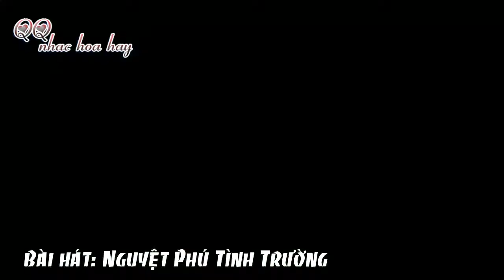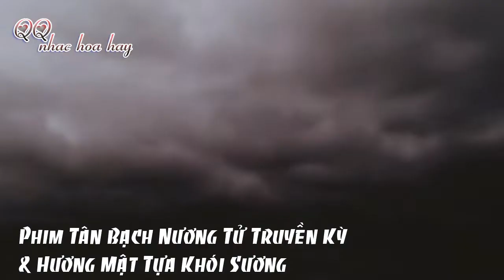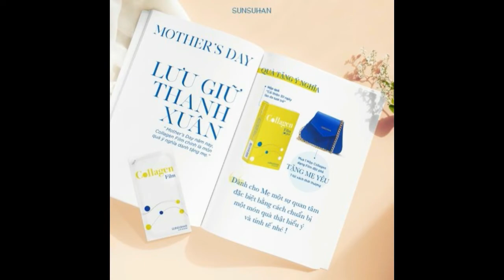Nguyệt Phú Tình Trường - La Vân Hi, Cúc Tịnh Y